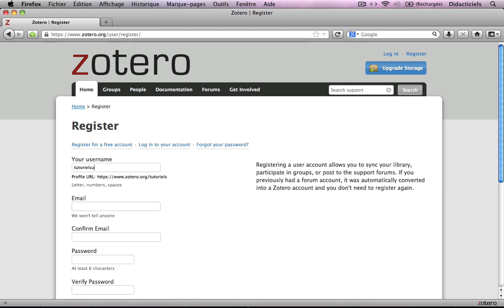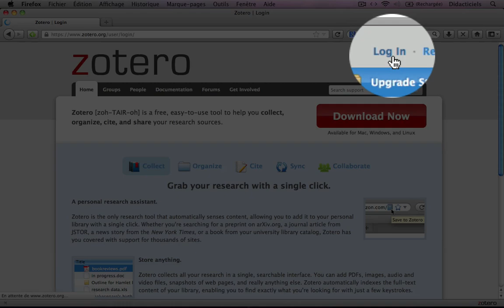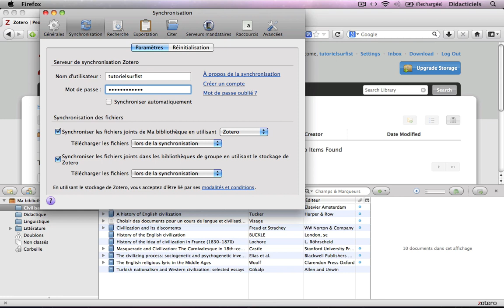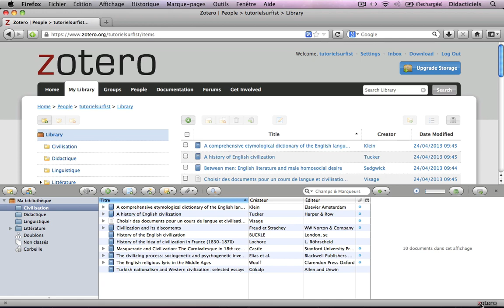ZOTERO Tutoriel n°5 : Synchronisation de la bibliothèque & Sauvegarde des données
1) Synchroniser sa bibliothèque avec le serveur Zotero
Étape 1 : Créer un compte Zotero
Étape 2 : Connecter votre compte au serveur Zotero